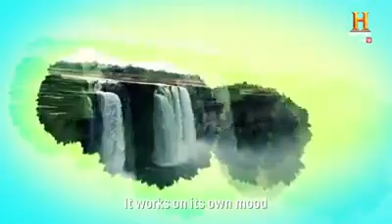INDIA History channel brought by UN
Courtesy History channel